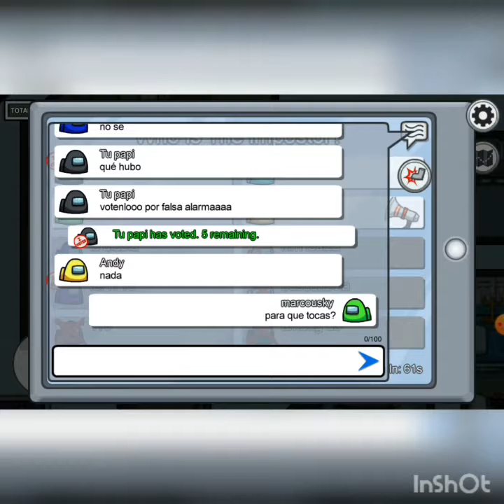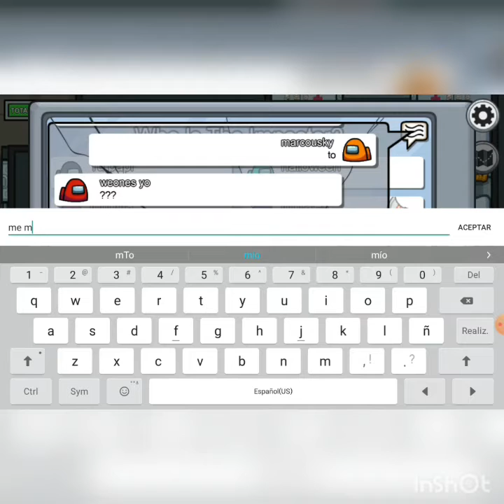Jeison se une al acción (haloween among us)